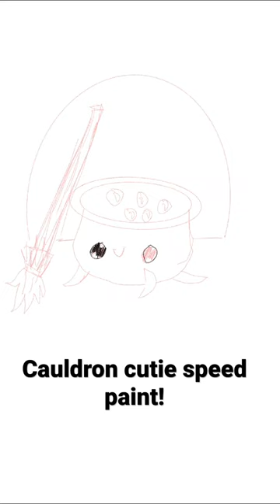Spooky cauldron speed paint procreate!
Hey guys! Here is my spooky cauldron speed paint in procreate! :D